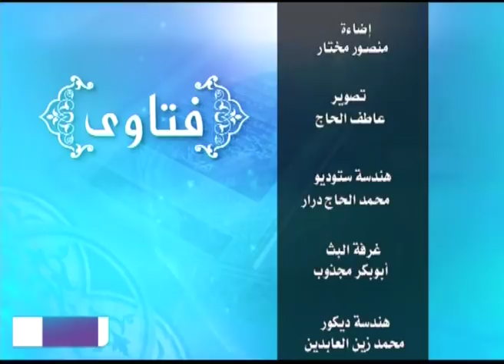فتاوي مع الشيخ محمد أحمد حسن ـ حلقة 16 رمضان